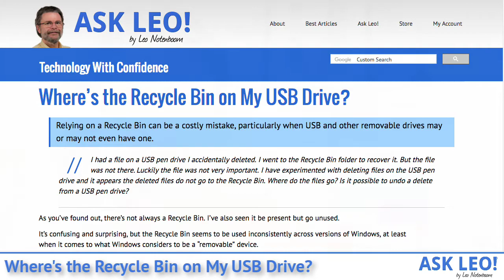Where’s the Recycle Bin on My USB Drive?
Video Narration. Original article, related links, and moderated comments